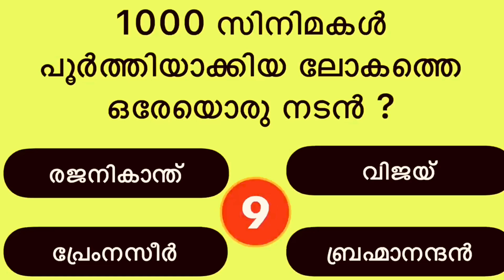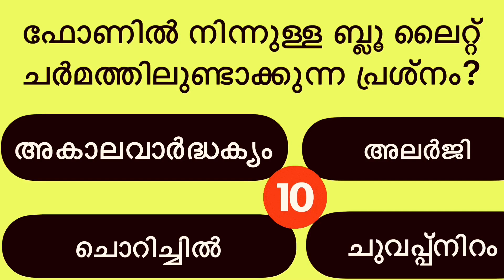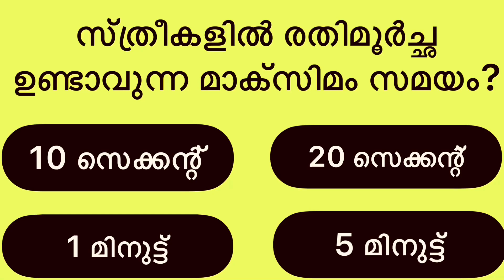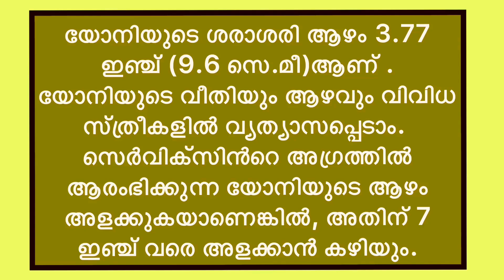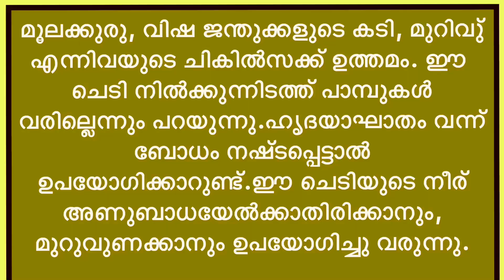LIFE QUIZE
quicktrivia
spelling
iqtest
history
generalknowledgequiz with answers
non-multiplechoicequiz
gk ke sawal
hard trivia
gkquestionsandanswers in english
mixed quiz
#non multiple choice general knowledge quiz
daily trivia
lucent gk
non-multiplechoice
learn new facts
quiznight
general knowledg quiz
quiz video
brain test
generalknowledge quiz
generalknowledge trivia
bible quiz
gods word
bible audio
fun trivia
general knowledge quiz hard
gk afroz
math
samanya gyan
top20questionspsc gk
aadunika india
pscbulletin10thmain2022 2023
maths
superlatives quiz
superlativesofworld quiz
knowledge
test
viral video
manoj dey
gk in
ssc maker
gk class484
live# gk video
gk gs
live
emoji challenge
emoji quiz
disney quiz
quiz questions
test your knowledge
uk
uk video
uk quiz
uk quiz questions
test yourself
easy
anyone can get right
mayro quiz
mario general knowledge
mario test
mario quiz
quiz night
family quiz
super mario
mario
futuretakgk
ias interview questions in hindi
upsc exam
best gk
family quiz night
zoom quiz
gkforcompetitive exams
competitive exams
zoom quiz ideas
virtual quiz
pub quiz questions and answers
pop quiz
virtual game ideas
virtual game